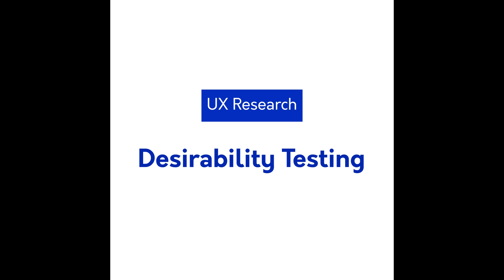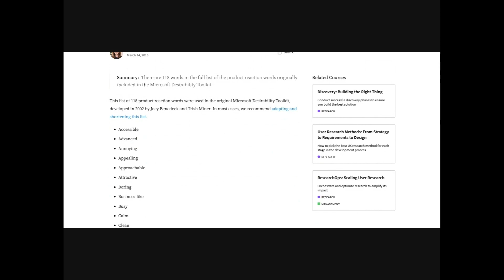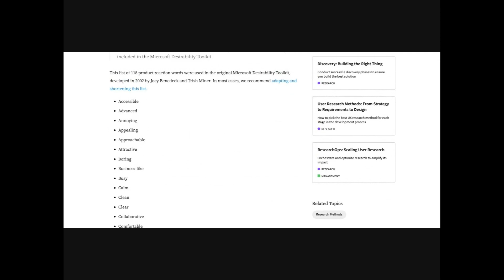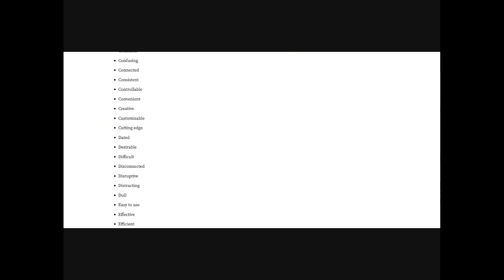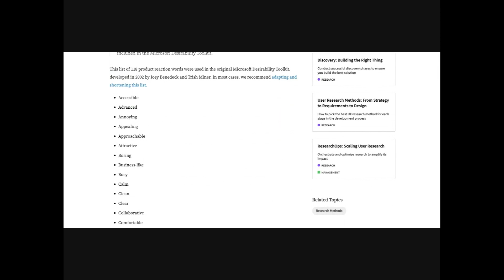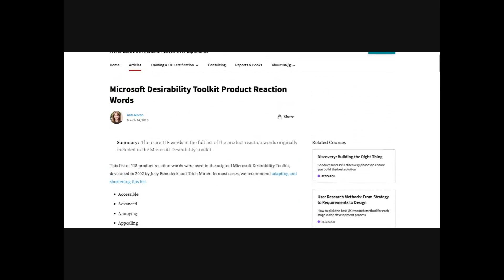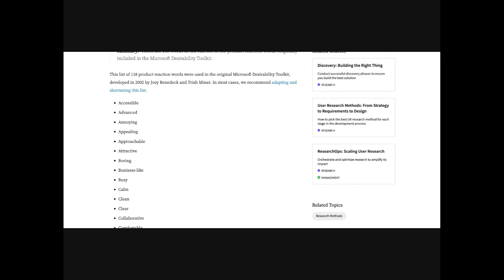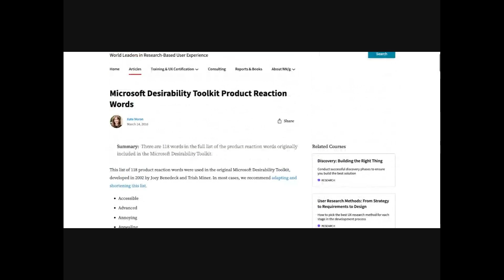☕️ Pause Café - UX Research - Desirability Testing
Dans cette vidéo, La grande Ourse vous présente le desirability testing.

C'est une méthode de test qui va permettre de tester la désirabilité d'une interface/produit. L'idée va être d'avoir des retours qualitatifs par rapport à la UI, à la perception d'un produit/interface que l'on veut tester.

Bon visionnage !